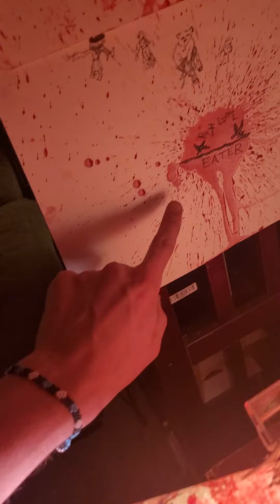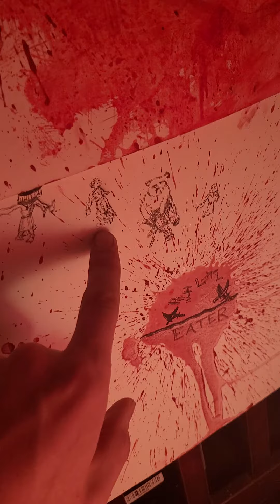le estupíd fruit fly IV